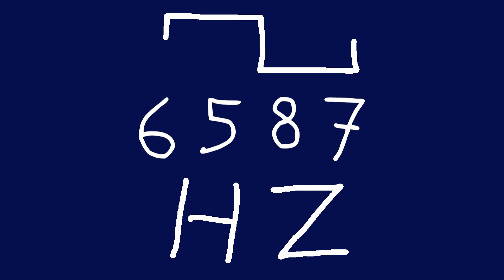6587 hz square